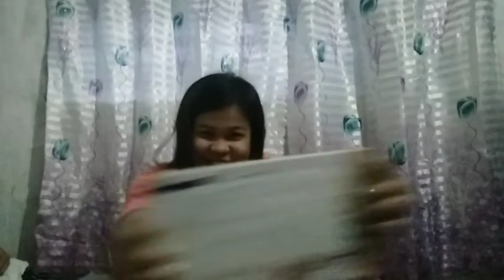UNBOXING | Nakatanggap ng Regalo galing sa mga ma babait na Kaibigan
Hi Loca's👋

Sit Back, Relax and Enjoy the Vlog😉

In this video, I just want to share with you how happy I Am na maka recieved ng regalo from someone na super kind and bait.